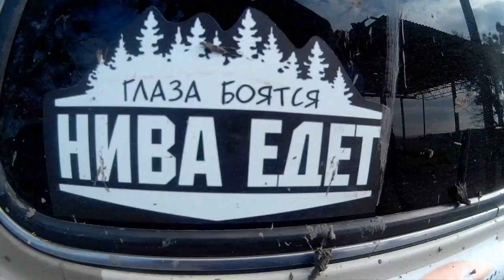Off-road - 02 Подьемы [НИВА & УАЗ-469 & ВАЗ 2121 & ВАЗ 21213]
Любительские покатухи по бездорожью в городе Винницы. При организации автоклубов "Niva Club Vinnitsa" и "OFF ROAD клуб 4х4".